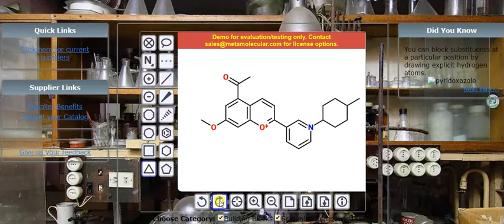Один из возможных, не всасывающихся из ЖКТ, ненаркотических противораковых каннабиноидов